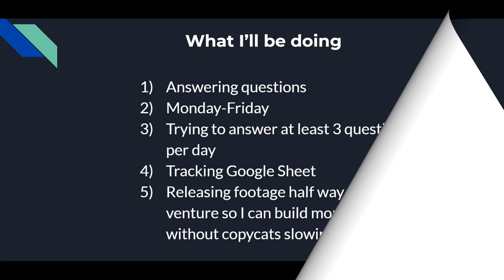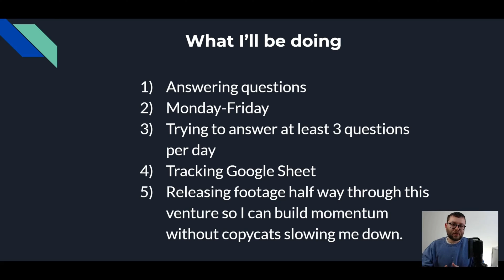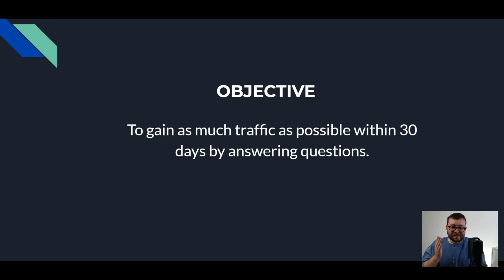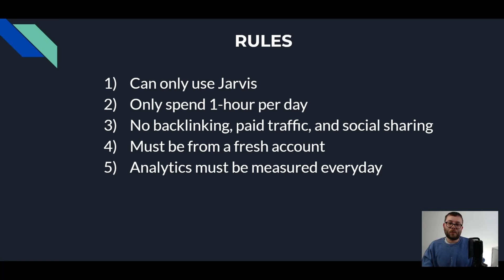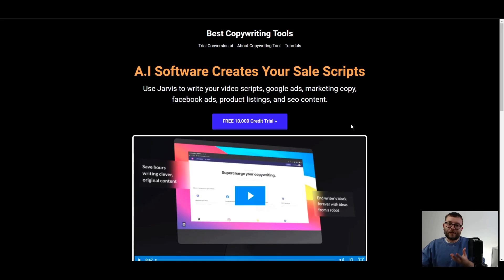Jasper.ai Review - 30 Day Challenge [STARTS HERE]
In this Jasper.ai review I start the 30 Day traffic challenge using ONLY Jasper.ai A.I Copywriting Tool to create content and answer questions with the intent to generate as much traffic as possible in 30 days spending 60 minutes per day, 5 days a week.

I've been using Jasper.ai now for over 3 months. Since using Jasper (AKA Jarvis.ai) my copywriting has transformed.

It's been awhile since I last started a challenge and I thought why not use jasper.ai, this A.I Copywriting tool I've been using everyday and see just how good it really is.

In this video I outline the rules for this 30 day challenge, all the guidelines, and why im doing it.

Anyone who has been struggling with copywriting and has been looking for a copywriting tool to write up as much content as possible without it costing an arm and a leg, this video is going to help decide if jasper.ai is the copywriting tool for you OR if you should go else where.
OTHER HELPFUL Jasper VIDEOS

[TIMESTAMP]
Introduction to Conversion.ai - 0:00
What I'll be doing: 01:00
My Niche: 02:20
The Objective: 02:35
The Rules: 03:40
Conclusion: 06:35